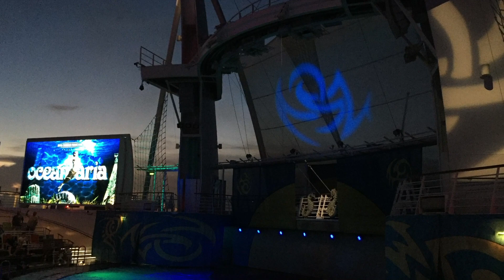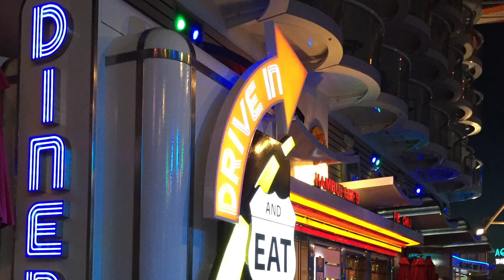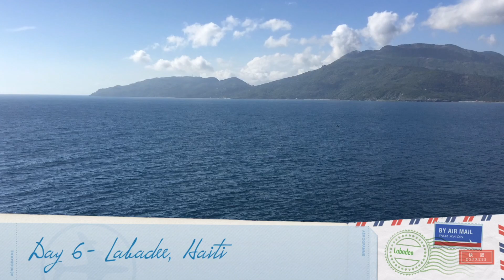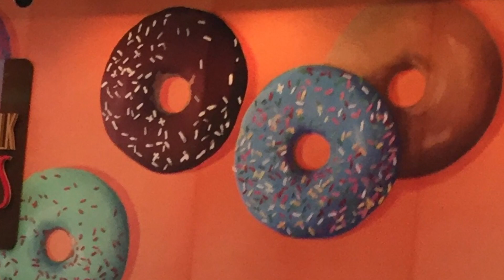Western Caribbean Cruise - Allure of the Seas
2016 cruise to Cozumel Mexico, Falmouth Jamaica, and Labadee Haiti onboard Royal Caribbean's Allure of the Seas.